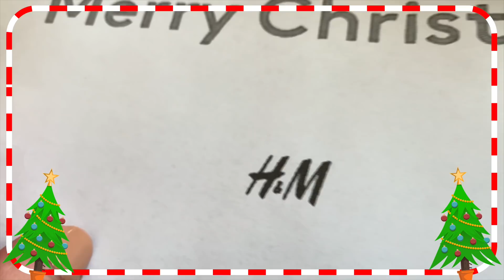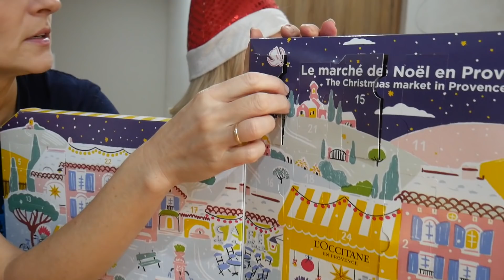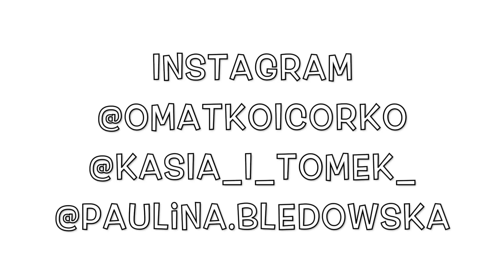VLOGMAS 2020 #6 - SYPIALNIA W KOMÓRCE, MIKOŁAJ, NOWE LUSTRA 🎄